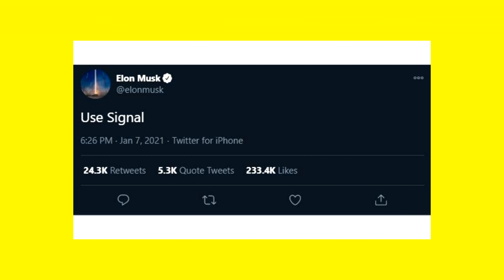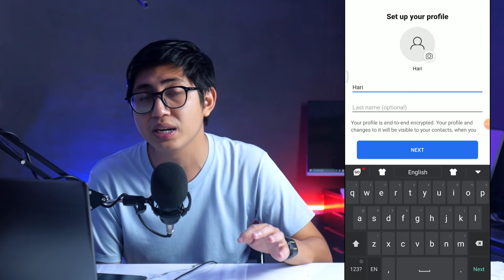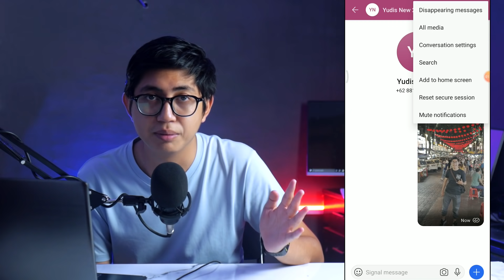Cara Menggunakan Signal. Aplikasi Pengirim Pesan Teraman 2021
Signal adalah aplikasi pengirim pesan yang dapat digunakan di Android, iPhone, iPads Mac, ataupun PC. Pamor Signal melonjak tajam setelah pada tahun 2021 dianggap sebagai salah satu aplikasi
paling aman dan menjaga privasi penggunanya.

Kamu dapat mengirim pesan pribadi, pesan grup, voice note, gambar, dan video. Kamu juga dapat menggunakan signal untuk melakuka panggilan video. Panggilan grup dapat dilakukan sampai 5 orang,

Signal menggunakan enkripsi end-to-end yang sangat aman untuk mengirim pesan, Signal juga gratis dan platformnya open-source.

Kamu harus menggunakan nomer telepon untuk mendaftar di signal karena dibutuhkan verifikasi sms untuk mendaftar.

Di video ini kami akan menjelaskan tentang bagaimana menggunakan aplikasi signal untuk mengirim pesan, gambar, rekaman suara, dan rekaman video. Serta fitur unik dari signal yaitu mengirim pesan yang bisa menghilang.